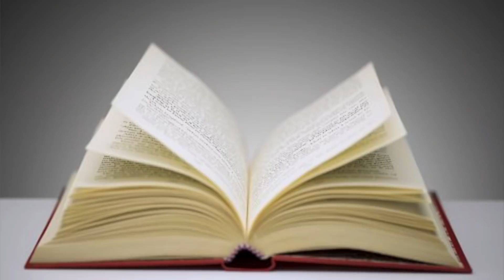10 HELT SJUKA PRESENTER som folk faktiskt har fått!!!! WTF....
Öppna mig här :)

Hej på er och välkomna till en riktigt knasig video nämligen 10 helt sjuka gåvor som folk faktiskt har fått. Jag hoppas ni kommer att gilla den och kommentera gärna vad ni vill se framöver :)

Tack för att ni tittade i morgon kommer en sjukt cool video nämligen hur smink kan förändra en, helt galet hoppas vi ses då. Idag är det också fredag så jag får önska er en trevlig helg. PUSSS

Mina barns INSTAGRAM: Elvin.liam